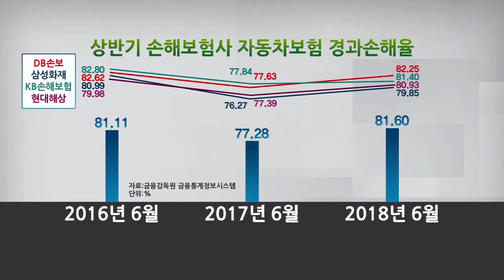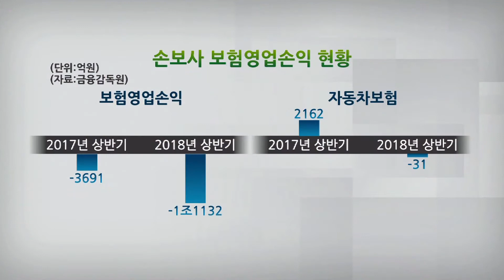[아경TV] 자동차보험료 인상 조짐… 삼성화재, 첫 신호탄?